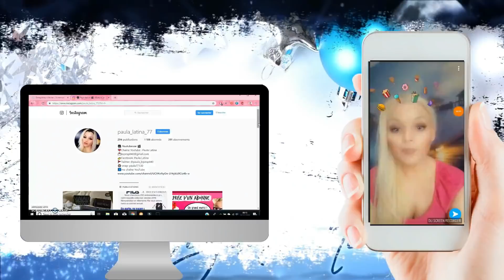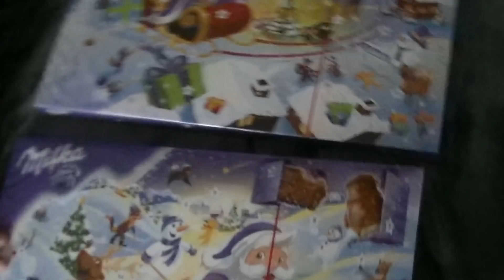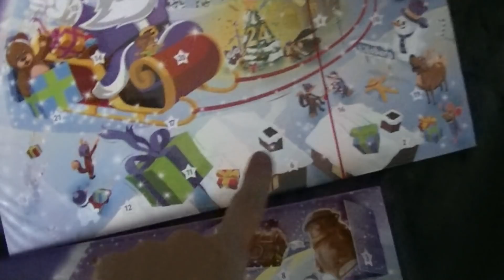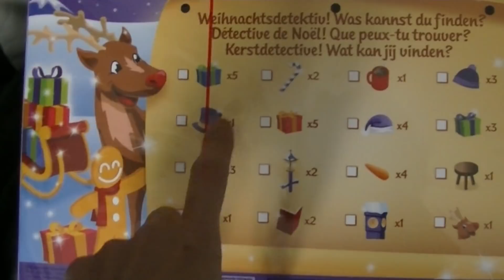🎄 [ VLOGMAS 1 ] 🎄 SAPIN, DÉCO, C'EST BIENTÔT NOEL !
▬▬▬▬▬▬▬▬▬▬▬ஜ❤❤❤ஜ▬▬▬▬▬▬▬▬▬▬▬▬
▓▓▓▒▒▒░░░ ▃ Déroule la barre d'infos ▃ ░░░▒▒▒▓▓▓
▬▬▬▬▬▬▬▬▬▬▬ஜ❤❤❤ஜ▬▬▬▬▬▬▬▬▬▬▬▬

                  ❤❤❤ Coucou ma Team Fidèle Love ❤❤❤

🎄 [ VLOGMAS # 1 ] 🎄 ON FAIT LE SAPIN DE NOEL ❄️

🎬 Concernant mes vidéos, ma chaine :

- Je filme avec un camescope JVC QUAD PROOF Full HD
- Eclairages proviennent de chez AMAZON

🌟 Disclamer: Certains produits peuvent être envoyés gratuitement en partenariat.
Lorsque c'est le cas, je vous l'indique et donne mon avis en toute sincérité.
Je suis sincère, franche, je donne MES avis bons ou mauvais en toute honnêteté tout en respectant la marque bien entendu !

♦ MON LIEN DE PARRAINAGE SUR EBUYCLUB, gagne 3€ dès ton inscription via mon lien :

💜 MES SITES CHOUCHOU :

Beauté privée
Lien de parrainage et gagne 5€ de bon d'achat lors de ta 1ère commande.